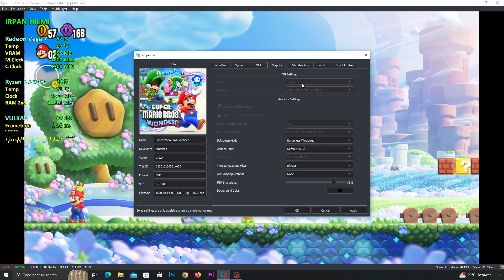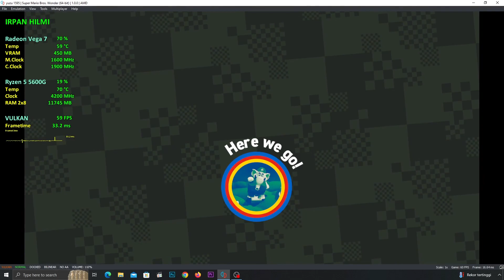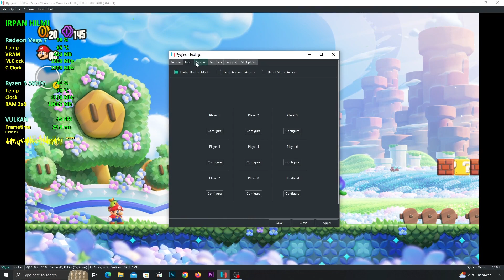Super Mario Bros. Wonder | Yuzu and Ryujinx Emulator | Ryzen 5 5600G Vega 7 Performance Test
Timestamps
Yuzu : 00:00
Ryujinx : 05:41

PC Specs:
CPU: AMD Ryzen 5 5600G 3.9GHz (Boost 4.4GHz)
GPU: Radeon Vega 7 Graphics 512MB
CPU Cooler : AMD Wraith Stealth (Stock)
RAM: Kingston FURY Beast 16GB (8x2) 3200MHz DRR4
MOBO: ASROCK Fatality AB350 Gaming K4
SSD: KINGSTON 2.5" 120GB
SSD2: Team Group NVMe 256GB
HDD: WD Blue 2TB 7200RPM
HDD2: WD Blue 2TB 7200RPM
HDD3: WD Blue 500GB 5400RPM
PSU: Corsair CX650M 650W 80plus Bronze
Case: Cube Gaming Weiss
Monitor: SAMSUNG S22F350
OS: Windows 10 PRO Version 21H2 (OS Build 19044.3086)